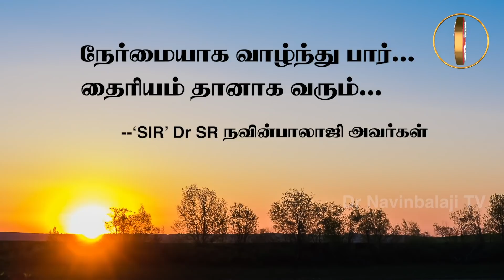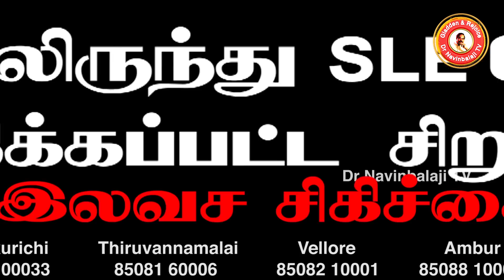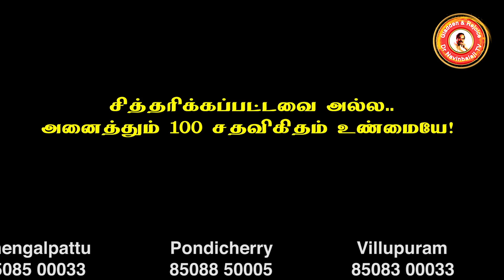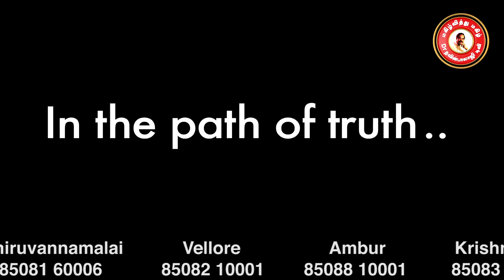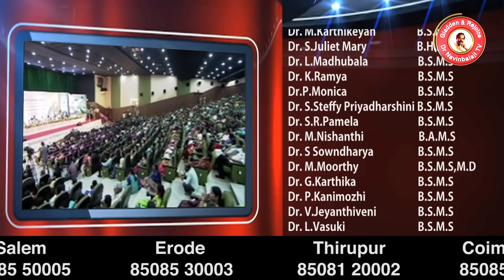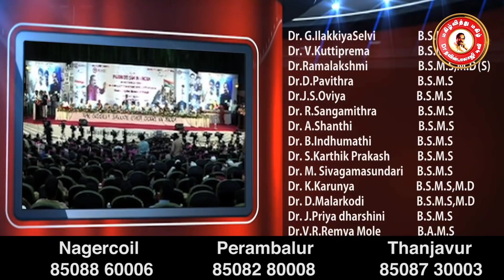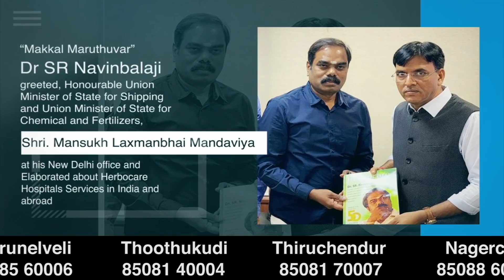கொடிய SLE சொரியாஸிஸ் முடக்குவாதம் எளிமையாக ஒரு ரூபாய்செலவு இல்லாமல் குணமாக்கமுடியுமா?DrNavinbalajiTv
கொடிய நோயினால் (SLE, சொரியாஸிஸ், முடக்குவாதம்) 13 வருடமாக பாதிக்கப்பட்ட சிறுமி 55 நாட்கள் இலவச சிகிச்சையில் சுகமான அதிசயம் !!
இந்த மாணவியின் வலி வேதனை யாருக்கும் வரக்கூடாது!

Painful Suffering Of This Student And Miraculous Recovery In 55 Days Free Treatment @ Herbocare Hospitals!!
Proven Remedies of a Deadly disease Psoriasis SLE with a miracle Recovery Patient Testimonial!! DrNavinbalajiTV Psoriasis SLE

 Let’s See the Testimony of Miraculously Healed Student From Psoriasis (SLE, A Deadly Disease)..
Are you suffering from Psoriasis (SLE), wounded skin, hand, leg pain?
Now here is the video for this Disease Treatment from Unhealthy Skin to Healthy Skin.
 If you are in search of best Skin, Natural Treatment with home remedies, Watch this video to get it cured.

 Herbocare hospital Pvt Ltd. is the biggest holistic hospital chain of south Indian, was founded by Our Dr. SR Navinbalaji in 2014. Through continuous innovation in the footprints of Bible, Quran and Vedas, Herbocare hospital always follow the principle of holistic treatment is a perfect blend of ancient medical values with latest medical advancements. Our hospital has 36 branches across 3states in India with 135 registered medical practitioners, 1500 trained staff, latest lab facilities and experienced technicians. We also provide inpatient facility in a serene atmosphere with 50 beds, 24×7 medical assistance and well-equipped ICU to provide utmost care.
Herbocare hospital provides unique care through Indian ancient medical practices like Varma, siddha, homeopathy, ayurveda and naturopathy under one roof. Our Dr. SR Navinbalaji Sir regularly conducts awareness camp as "MANAM ENUM MAA MARUNTHU" to educate patients regarding the food habits, lifestyle modification, mind relaxations, sleep habits, overall health, prosperity and enlightened life.
"Dr Navinbalaji TV" is a dedicated YouTube Channel of Dr. SR Navinbalaji (Founder & Chairman Of Herbocare Hospital (P) Ltd" broadcasting useful health information, lifestyle modifications, mind relaxation tips, home remedies, and natural treatments for most of the health problems.